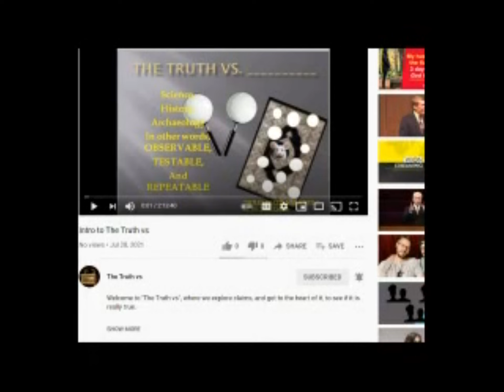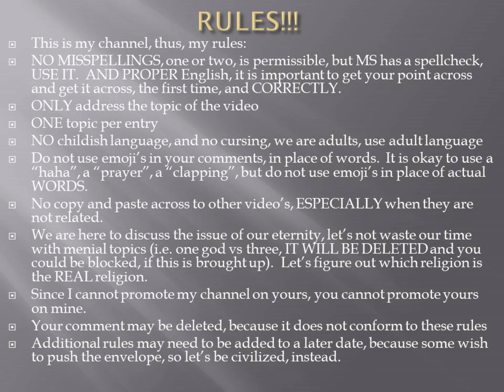A stupid hadith, vol 8, What invalidates a prayer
It is amazing, how many stipid things muhammad said, and here is another stupid statement